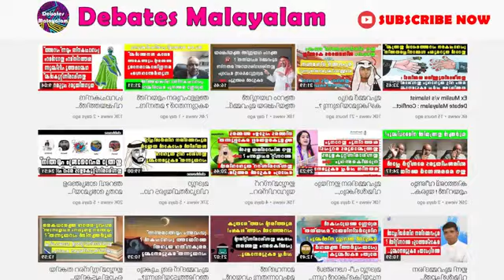മുഹമ്മദ് നബിയാണെന്നതിന് എത്ര തെളിവു വേണം? യുക്തൻ മോങ്ങലോടു മോങ്ങൽ....